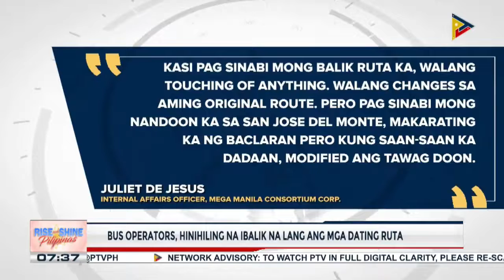LTFRB, magbubukas ng 100 ruta ng bus, jeep, at UV express sa pagbubukas ng klase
LTFRB, magbubukas ng 100 ruta ng bus, jeep, at UV express sa pagbubukas ng klase; LTFRB: mga bagong ruta, nakabase sa route rationalization at naka-focus sa mga lugar na maraming paaralan